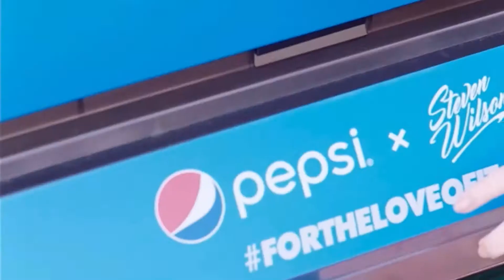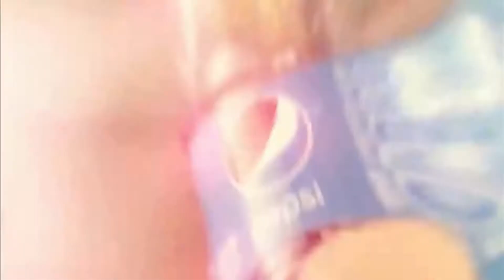Pepsi Commercials by K-pop Celebrities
YDPP 와이디피피, EUNHA 정은비 (GFriend), RAVI (VIXX), EXID, Ong Seong Wu 옹성우 (Wanna One), Wanna One and iKon.